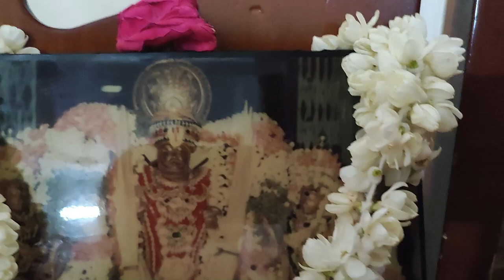பானகம் | Pannakam In Tamil | Traditional Pannakam | Refreshing Summer Drink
A traditional refreshing drink , that is served in hot summer & as neivethyam or prasadam in temples . Enjoy this drink of lemon & some secret spices.

Ingredients:

lemon -1,  jaggery-  6 spoons, cardamon powder -1/4 spoon, dry ginger powder -1/2 spoon.

Steps:

Mix powdered jaggery in 1 glass of water. Add lemon juice, cardamon, dry ginger powders. Mix well, Filter it, Add 2 glass of cool water., ,,,